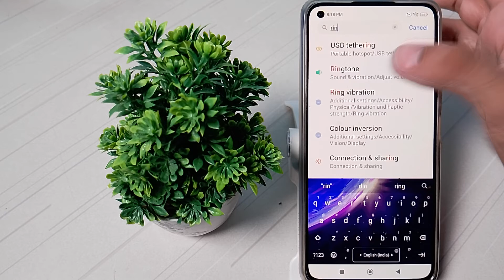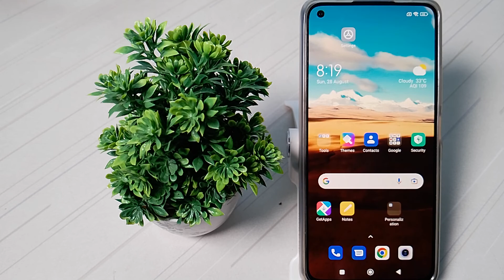how to set default ringtone, in redmi xiaomi 11 lite mobile